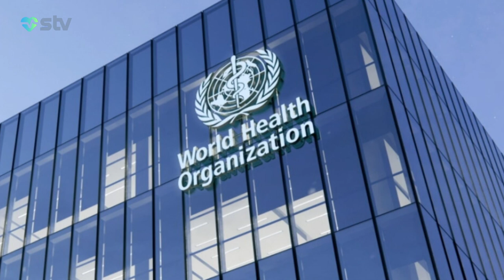İLK MPOX DİAQNOSTİK TESTİ TƏCİLİ İSTİFADƏ ÜÇÜN TƏSDİQLƏNİB